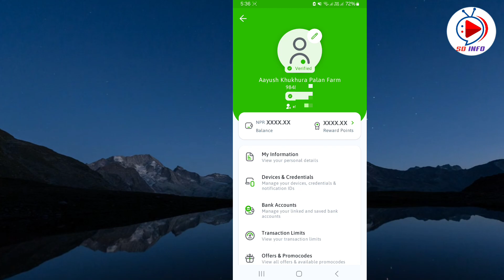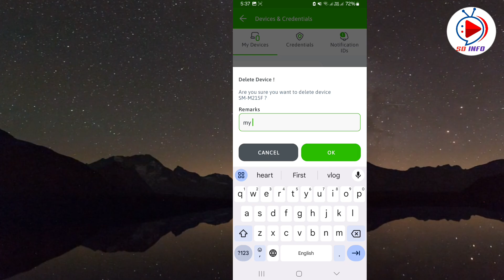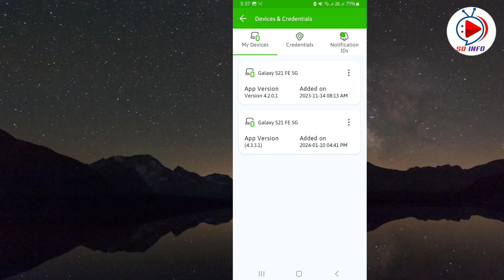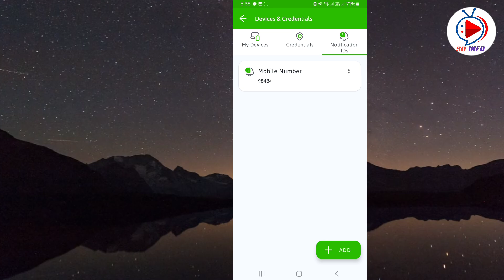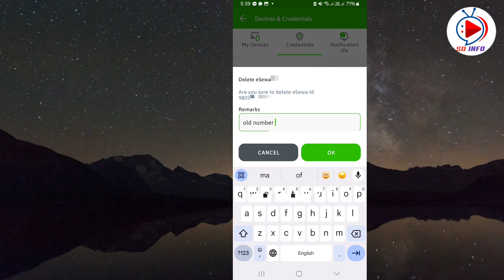eSewa मा 2 ओटा नम्बर add छन् अनि 2 Device add छन् ? कसरी Remove गर्ने ?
eSewa मा 2 ओटा नम्बर add छन् अनि 2 Device add छन् ? कसरी Remove गर्ने ? How to change esewa mobile number